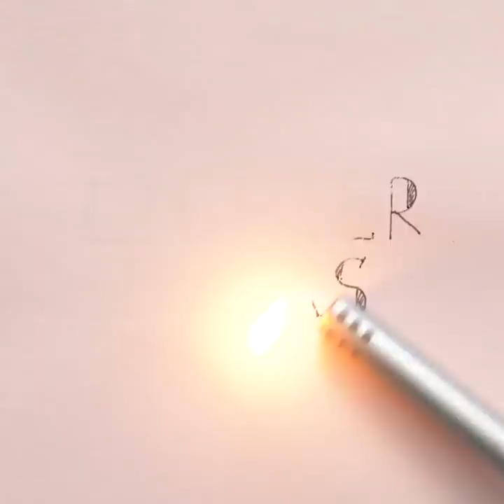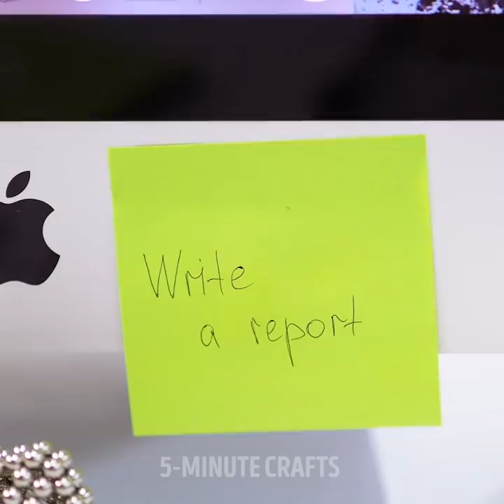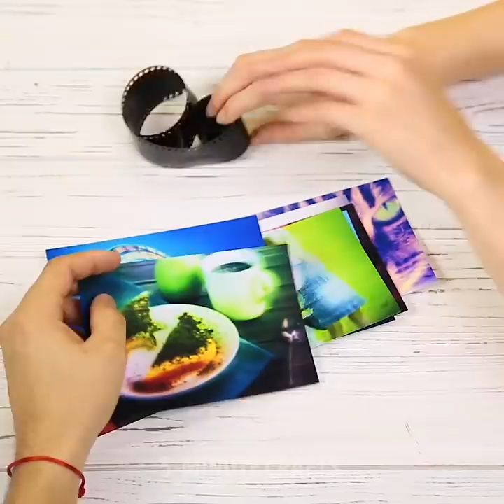22 AMAZING LIGHTER HACKS FOR EVERY OCCASION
​Brilliant ways to use a lighter

If you have lighters in your house, then you are in luck, because in this video, we are sharing with you some tricks you can do.
- You can remove the top part of your lighter place it on a sharpie marker and it will work just as well.
- You can use a lighter to fix your broken lipstick.
- If the keyhole in your car is frozen, you can use a lighter to warm up your key and open it.
- You can also open a wine bottle using a lighter if you don't have a bottle opener. Just watch our video to find out the way.
- We show you how to create a lighter extension using tin foil in order to help you light a candle.

Timestamps:
1:24 - How to open a wine bottle without a bottle opener
2:31 - How to fix your broken pen
4:33 - Awesome paper clip and lighter trick
5:20 - DIY glue gun
6:34 - Cool hacks with matches